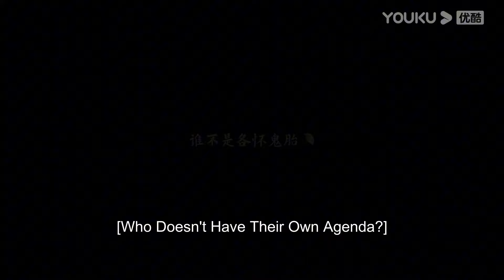ENGSUB【步步为陷 Bride's Revenge EP27-30】兄弟夺妻大战一触即发丨爱情 / 民国 | 魏天浩 / 屈梦汝 / 代高政 | YOUKU COSTUME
🎬【步步为陷 Bride's Revenge】慕家两兄弟同日大婚，双喜临门。不曾想，身为慕家二少爷慕安和的冲喜新娘叶青岚，竟然是大少爷慕安承的昔日恋人。不仅如此，慕老夫人把叶青岚视为“灾星”，对她非打即骂，是堂姐也是大嫂的叶青卿更对叶青岚落井下石，连二少爷的贴身丫鬟知夏都对她态度恶劣。叶青岚受尽屈辱和折磨，只为留在慕安和身边报恩，却未料到慕安和竟然被人直接撕票！叶青岚带着满腔愤怒和仇恨，将复仇目标锁定在慕安承和他的两个女人身上。即使困难重重，她也要孤注一掷，步步为营！

00:00 The International Website youku.tv is now available!
02:00 Download YOUKU International APP to get early access to the full show